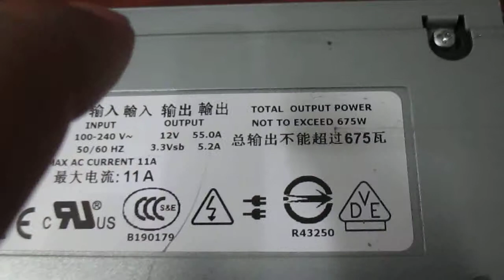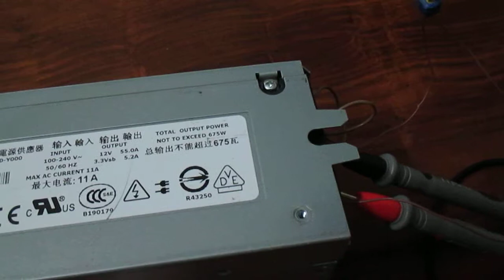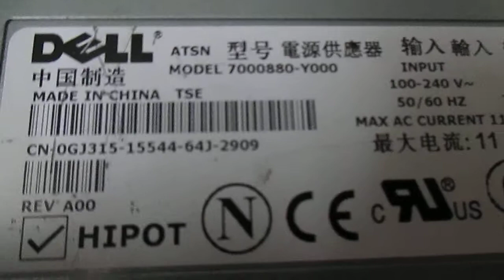DELL 7000800-Y000 MOD 14.75 VOLT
VARYING THE VOLTAGE OF DELL 7000800-Y000  .12V ,55A ,UPTO 14.75V